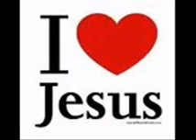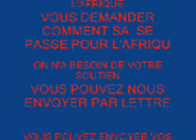A DIEU LA PUISSANCE LE 1 FEVRIER 2011 TEL 01 58 69 62 47 ou 07 86 12 52 79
JE SUIS LE PRECIDENT

 DE L ASSOSATION AMOUR ET JOIE.
LE FONCTIONNEMENT DE CETTE ASSOSATION
POUR SOUTENIR LES ENFANT DES VILLAGEOIS DE MADAGASCAR.
EN LA RAISON DE PAUVRETER DU PAYS CES POUR
  LA VOCATION DE CETTE ASSOSATION
SES POUR SA QUE J AI CREER CETTE ASSOSATION.
VOUS POUVER NOUS SOUTENIR AVEC 2EURO OU 5EURO
  SI VOUS VOULER NOUS SOUTENIR TOUS VOS VIEUX VETEMENT QUE UTILISER PLUS PARCE QUE LES CHOSES
QUE VOUS PORTER PLUS ISSI SA FAIT DU BONNEUR POUR LES GENS EN AFRIQUE.
ADRESSE
9 RUE ALFRED DE MUSSET
CODE POSTALE
93240 STAINS